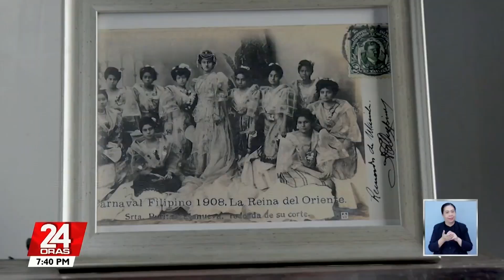"Lin-ay Kang Semirara 2023," sariling bersyon ng beauty pageant ng Caluya, Antique | 24 Oras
Hindi makakaila ang pagkahumaling nating mga Pinoy sa beauty pageants!

Mula sa prestihiyosong Miss Universe na ginaganap ngayon sa El Salvador hanggang sa isang local beauty pageant sa Antique na gumawa ng ingay online dahil sa world class nitong production!

24 Oras is GMA Network’s flagship newscast, anchored by Mel Tiangco, Vicky Morales and Emil Sumangil. It airs on GMA-7 Mondays to Fridays at 6:30 PM (PHL Time) and on weekends at 5:30 PM.